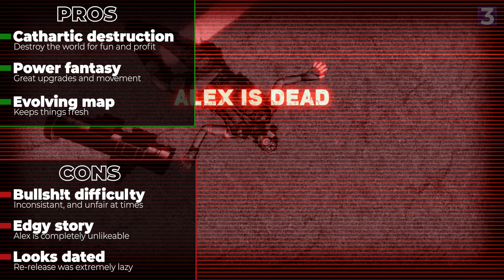The Fiver Version of a Venom Game | Prototype (in 2023) Review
Available on Xbox, PC, and Playstation

Oh man, was this a nostalgia trip for me. I bought this game on launch day on the 360 back when I had no money, and I played the HELL out of it. Now it's been re-released on modern systems with...uh...well basically no upgrades but hey, at least you can play it. Does Prototype hold up?

Timeline
0:00 - Introduction
0:12 - Features
0:30 - Overview
2:27 - Pros/Cons
3:23 - Final Score

Game Stuff
This game (Game name):
3 Months Game Pass
3 Months Playstation Plus
My Setup
Blue Yeti Mic
Mic Arm
Elgato 4k Capture Card
Sony XM4 Headhpones